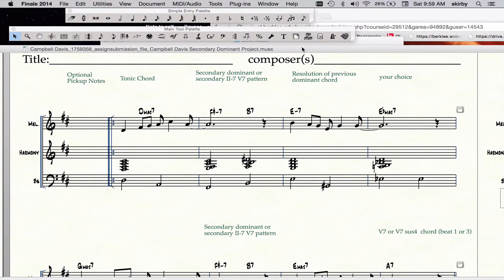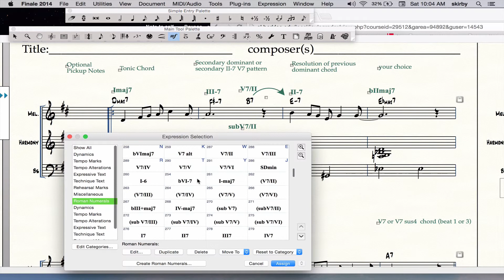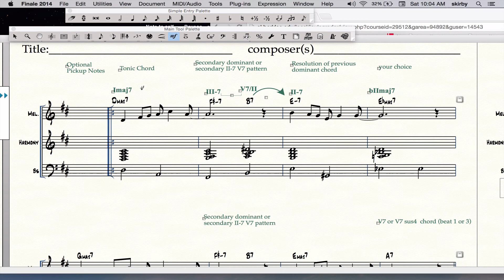How To Do Berklee Harmonic Analysis in Finale as of 9/15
How To Do Berklee Harmonic Analysis in Finale Fall 2015